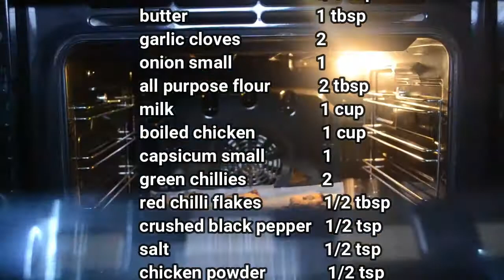chicken patties with spring roll sheets recipe by In Sana's Kitchen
khasta allo samosa in a easy way for 2020 ramadan special at home by In Sana's Kitchen
Chicken Shawarma with red and white sauce easy to make at home by In Sana's Kitchen
Aloo Bhukary ki khati methai chatni/simple and quick way/at home/In